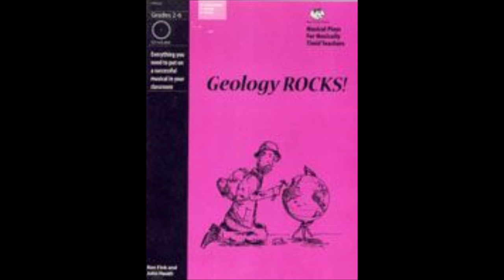Geology ROCKS! songs #7 - Love Them Plates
I don't know how I obtained the original CD for this play. I've uploaded this for teachers who are putting on this play, or people like me who were in it and wanted the music from it without having to pay for it. In third grade, I played a talking mountain.

Songs written by Ron Fink and John Heath.

In Geology ROCKS!, when a geology professor goes missing, a group of his students join forces with Sherlock Holmes and Watson to figure out what happened. However, it seems that Sherlock mistakenly believes they're searching for a real rock. Plus, the ferns are acting fishy...

for the script.

Lyrics:
Mountains: Some continental plates collide
And though it may be slow
They crunch and fold and soon enough
The Himalayas grow

Sometimes the plates will slide and shake
Like they do in L. A.
A few more quakes,
That town will be
In San Francisco Bay

[x2]
Love them plates
Oh love them plates
These continental sledges
They're rumblin' rumblin' rumblin' at
Rumblin' at the edges

Some continental plates collide
The Himalayas grow

The continents are on the go
They creep and jump and slide
So pick a continental plate
And take it for a ride

Mountains and choir:
Love them plates